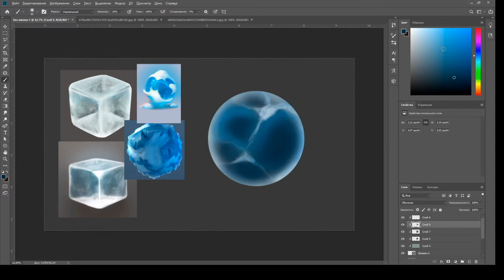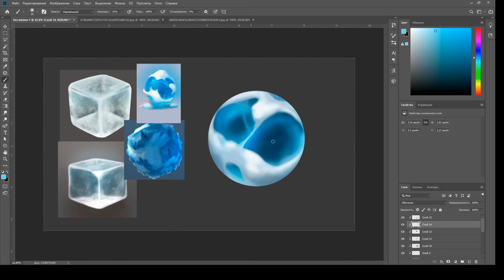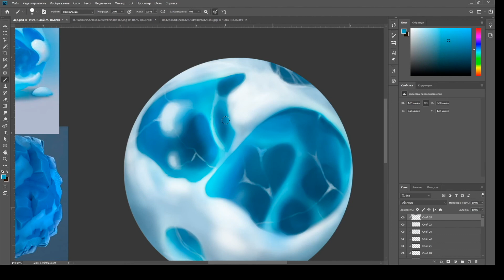Рисую ледяной текстурный шар в Photoshop | Speedpaint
Решила поделиться speedpaint' ом, как я рисовала свой ледяной текстурный шар. Как вам результат?

inst . Тут много моих креативных фоточек!